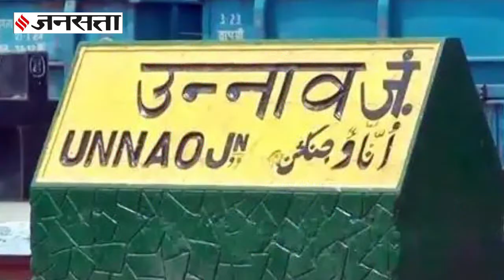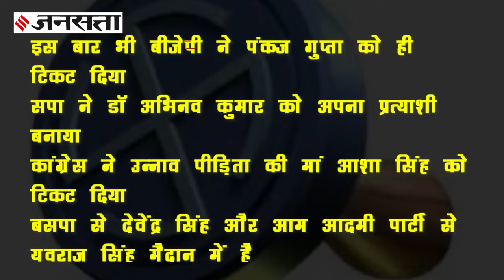कौन हैं उन्नाव रेप पीड़िता की मां आशा सिंह, जो बीजेपी को दे रही हैं कांटे की टक्कर ?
Asha Singh UP Election 2022: उन्नाव सदर सीट, कांग्रेस के टिकट पर उन्नाव दुष्कर्म पीड़िता की मां आशा सिंह यहां मैदान में हैं, प्रियंका गांधी ने आशा को जिताने के लिए पूरी ताकत झोंक दी है. चुनावी राजनीति में पहली बार कदम रख रहीं आशा सिंह इस मुकाबले को महिला सम्मान की लड़ाई बना चुकी हैं. देखिए इस वक्त किसका पलड़ा है भारी